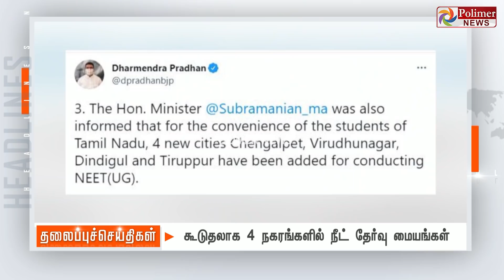Today Headlines - 15 July 2021 இரவு தலைப்புச் செய்திகள் | Night Headlines |MK Stalin| DMK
சின்னத் திரையின் சினிமா இனிமே_இப்படித்தான் Today Headlines - 15 July 2021 இரவு தலைப்புச் செய்திகள் | Night Headlines |MK Stalin| DMK